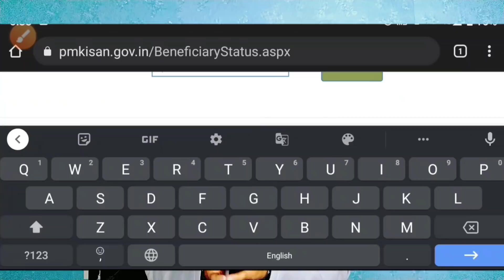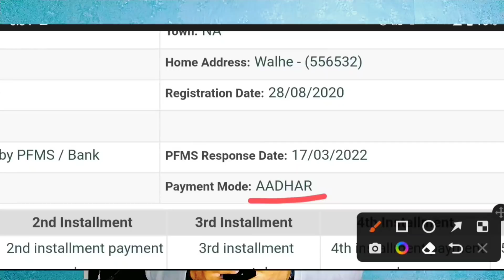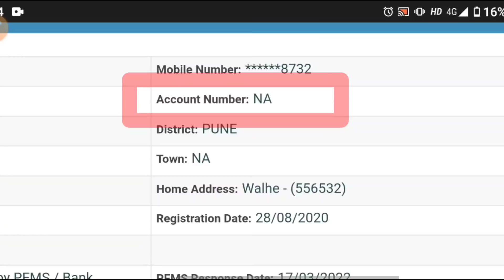PM किसान eKYC Last Date वाढली पहा | तुमची KYC झालेली कशी पहायची? pm kisan new 5 updates 2022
PM किसान eKYC Last Date वाढली पहा | तुमची KYC झालेली कशी पहायची? pm kisan new updates 2022

○ अधिक माहिती व नवीन अपडेट्स साठी आमच्या टेलेग्राम ग्रुप जॉईन करा - @Telegram Group

🔴 तुमच्या आधार कार्ड ला कोणती बँक लिंक आहे येथे चेक करा

Video Topics
00:00 -

I am BCS Graduate from the Pune University. I am Provide knowledge about Government Scheme, Online Form filling, amd Education Related Videos, You Can Subscribe to my Youtube Channel if you want to See this type of trusted videos.